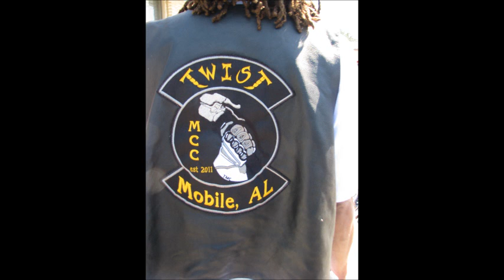Mobile, AL bikers ride for Trayvon Martin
Mobile, AL and surrounding areas motorcycle riders left the Triple B MC  clubhouse and rolled down Halls Mill Rd on to Kellogg Street then over to Rodger Williams on Sunday to protest the lack of justice surrounding the shooting death of Trayvon Martin. Mobile is one of about two dozen cities honoring Martin with a motorcycle ride. George Zimmerman, the man who shot and killed Martin because he looked "suspicious" remains free. The ride ended at the 45 Boyz MC clubhouse in Prichard, AL. The BMB Rockets MC will send the photo of Mobile riders to Trayvon's parents showing our support in this nationwide ride on Easter Sunday, April 8, 2012.